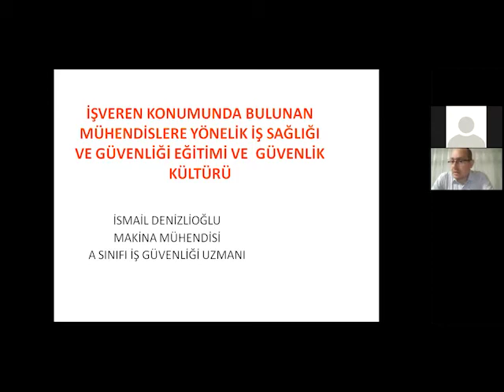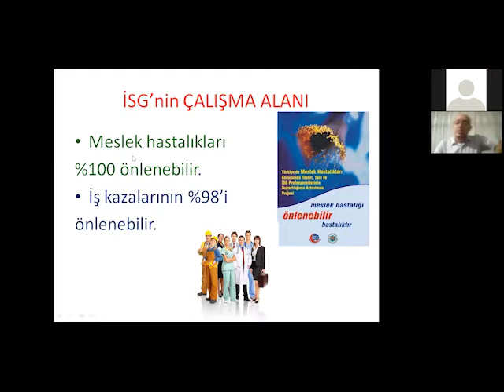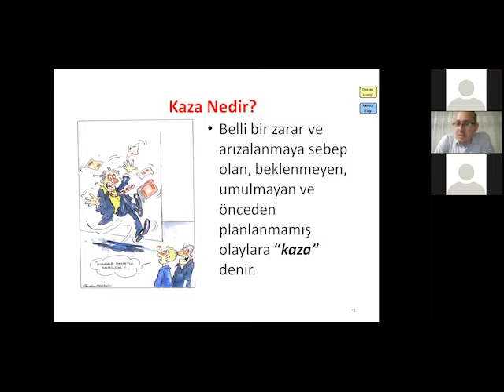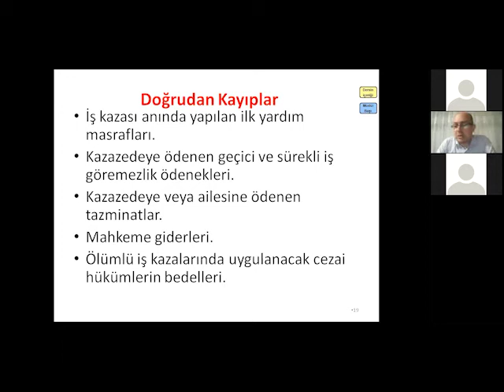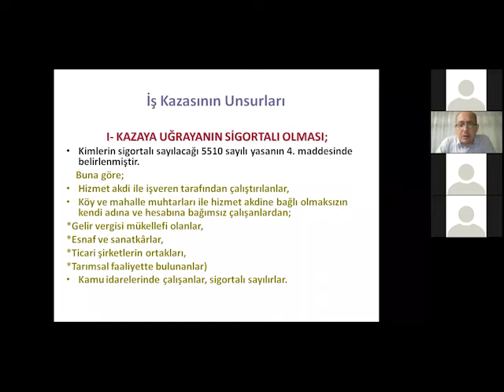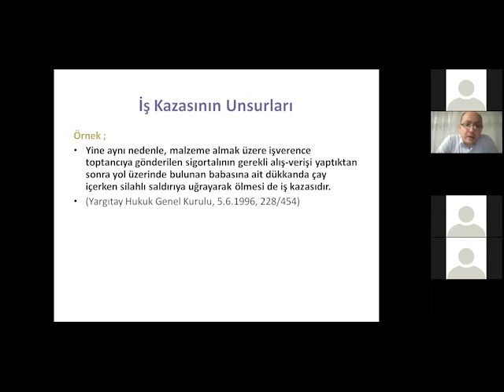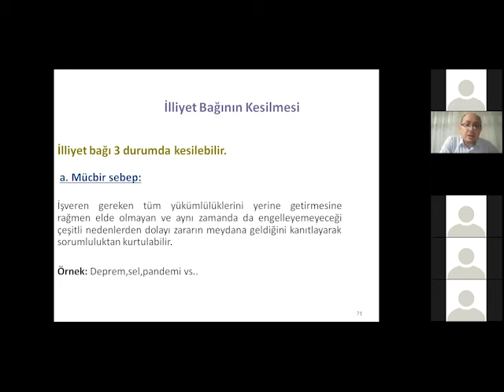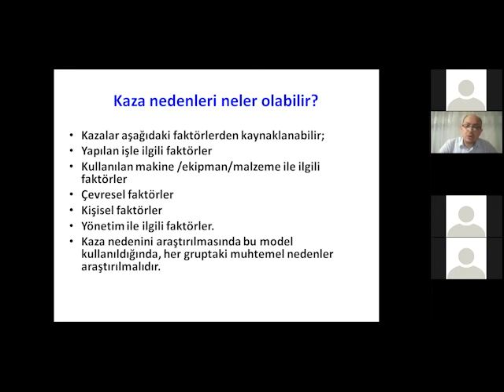İşveren Konumunda Bulunan Mühendislere Yönelik İş Sağlığı ve Güvenliği Eğitimi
İsmail Denizlioğlu'nun sunumuyla İşveren Konumunda Bulunan Mühendislere Yönelik İş Sağlığı ve Güvenliği Eğitimi konulu webinarımız tamamlandı.